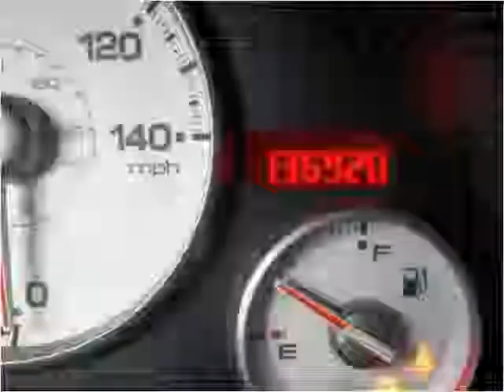2005 Acura RSX Used Cars Chattanooga TN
This 2005 Acura RSX is available from Harper Auto Sale, LLC.